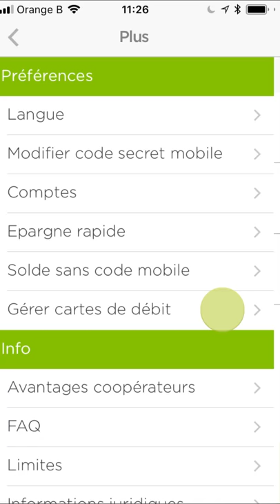Activer la fonction Maestro en dehors de la zone euro - Crelan Mobile app